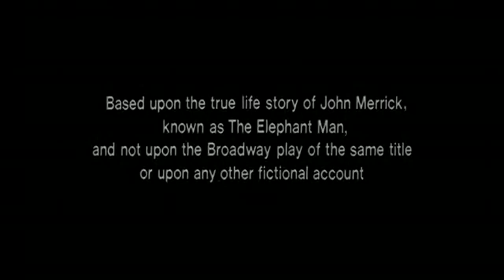The Elephant Man Official Trailer HD - Anthony Hopkins John Hurt (1980)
Director: David Lynch
Screenplay:   Christopher De Vore ,Eric Bergren, David Lynch
Executive Producers: Stuart Cornfeld, Mel Brooks
Produced by: Jonathan Sanger

Starring:
Anthony Hopkins
John Hurt
Anne Bancroft
John Gielgud